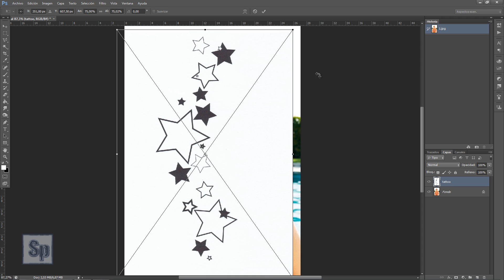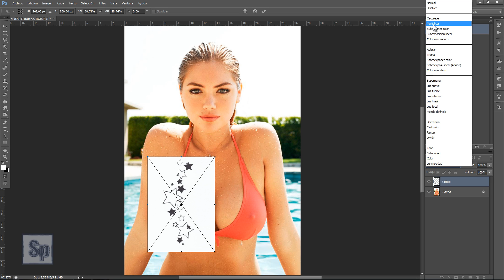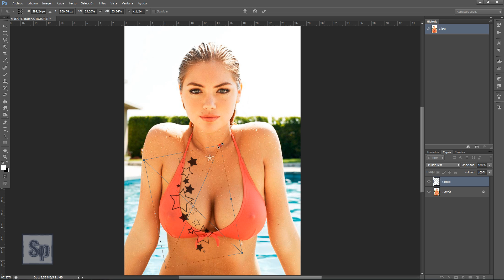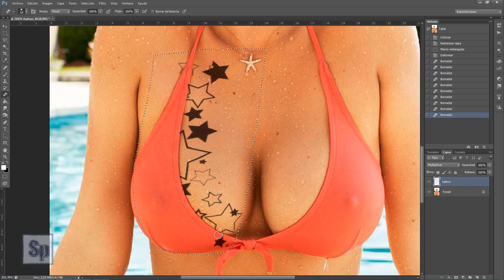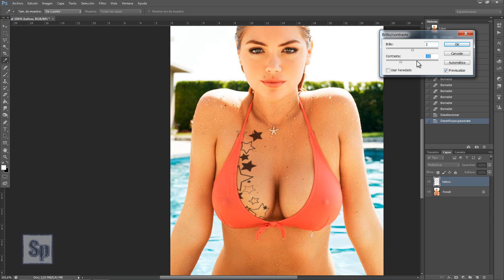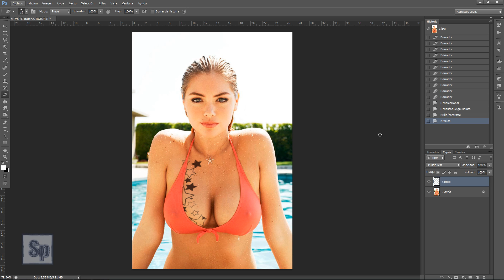Photoshop - Poner tatuaje realista, colocar tattoo fácil. Tutorial en español HD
Tutorial para poner un tatuaje realista de forma sencilla y fácil.

En el tutorial de photoshop se enseña a utilizar de forma básica las herramientas necesarias para colocar un tatuaje realista en una persona. Poner tatuajes con photoshop cs5. Poner tattoo photoshop. Poner tatuajes con photoshop cs6

Se ha utilizado "Photoshop Cs6 Extended" en español para este tutorial.